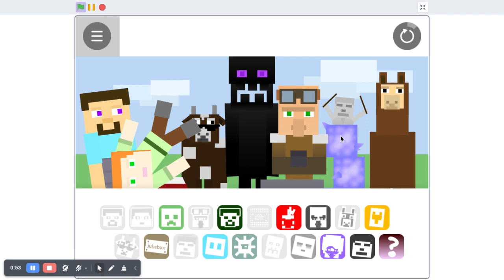OVERWORLD MIX Mining Musical